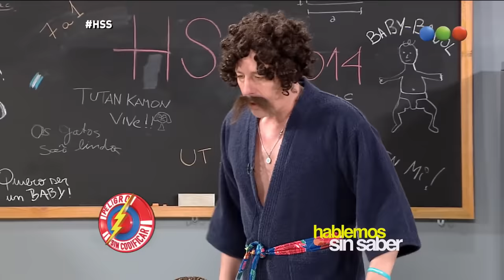MOMENTOS GRACIOSOS DE MIGUE GRANADOS | COMPILADO